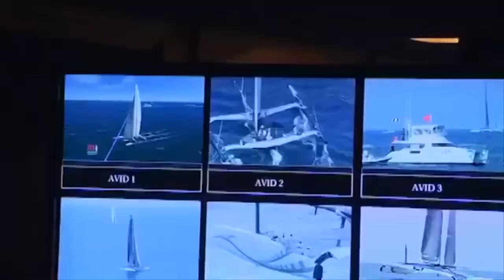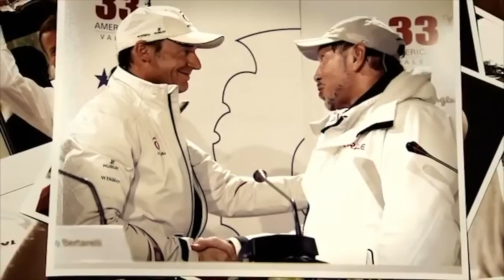Deed of Gift Match Documentary 2010 I The Largest America’s Cup Boats Ever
Larry Ellison & Ernesto Bertarelli. Everyone has an opinion on them. For better or worse they changed the America's Cup forever...

Larry Ellison and Russell Coutts relationship would go on to form SailGP.
Whilst, Bertarelli & Alinghi have recently returned to America's Cup racing after an 11 year hiatus.

The 2010 America's Cup build-up was dominated by lawyers (and was arguably more acrimonious than the 1988 cup). The years of fighting would come to an end at this Deed of Gift match between just two teams. Another similarity with 1988 is the use of a wing sail by one of the teams.

This cup also marked the transition of the America's Cup away from monohulls, too multihulls. And it saw the first & only trimaran to sail in the America’s Cup.

This was the greatest sailing rivalry between billionaires ever seen. Both owners sailed on their boats. Bertarelli as helm (until Peyron tookover) and Ellison as afterguard.